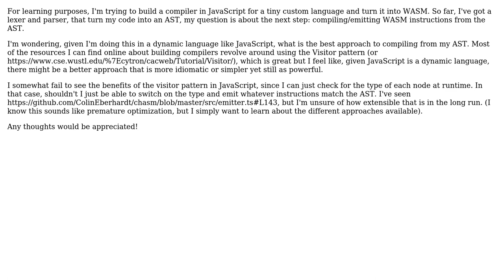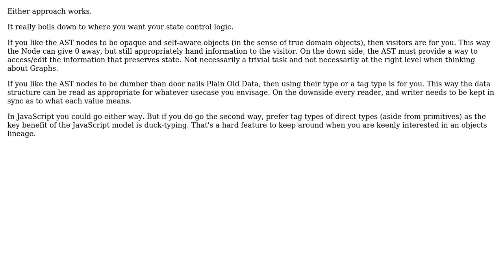Software Engineering: Structuring a Compiler in a Dynamic Language (JavaScript)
With thanks & praise to God, and with thanks to the many people who have made this project possible! You are responsible for your own actions.